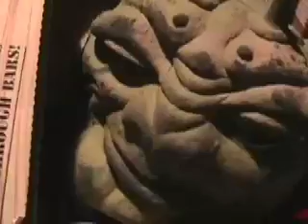The Ben Pederson Show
a daring medley of my vids set to an awesome jam